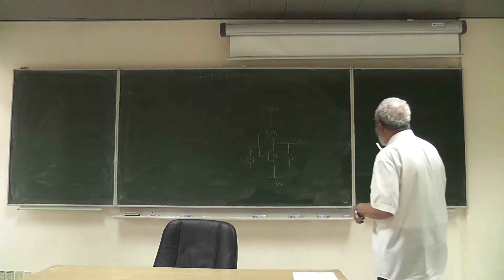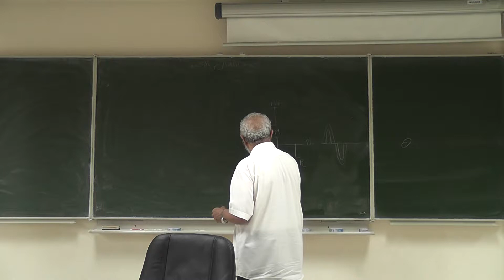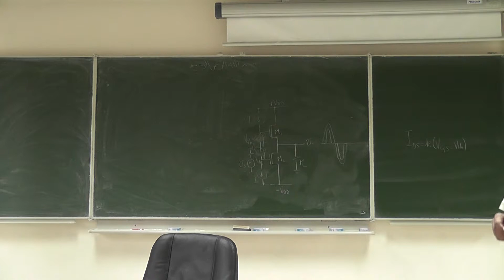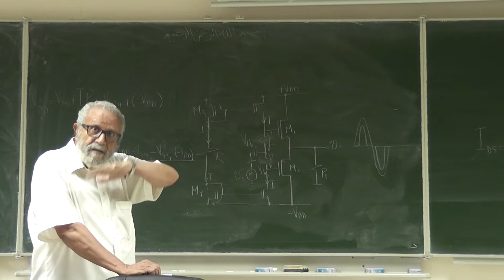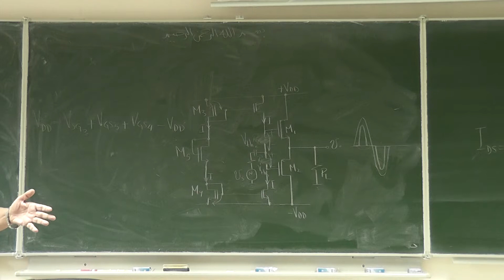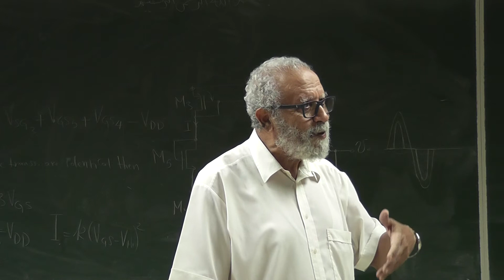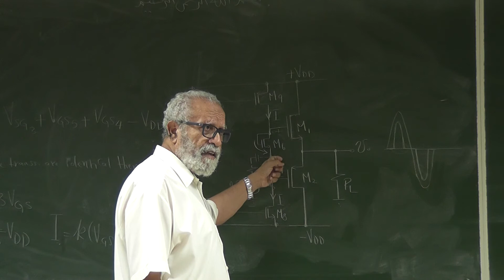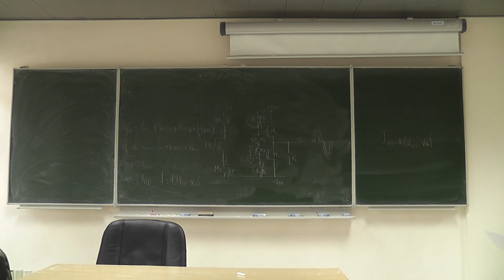KFUPM - EE455 - LEC#14 - Class AB output stage - MUHAMMAD ABUELMAATTI